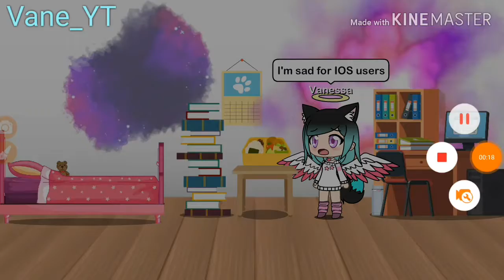Gacha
GACH LIFE